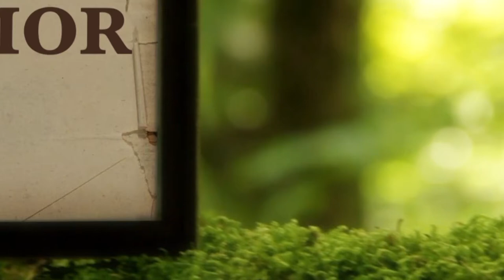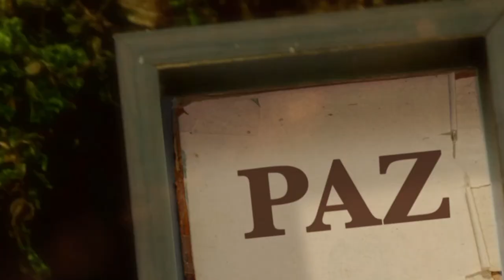La Biblia Ilumina Tu Vida 31/07/21-Adoración